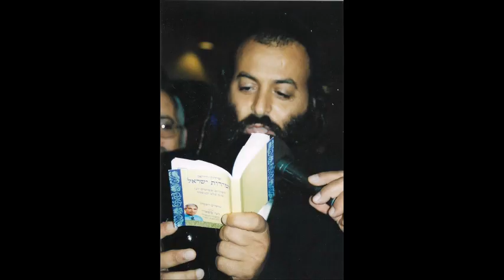החתונה של יניב בן צור ואילנה קושנר - Wedding of Yaniv Ben Tsur And Elana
החתונה של יניב בן צור ואילנה קושנר - Wedding of Yaniv Ben Tsur And Elana Kushner Carmel hotel 2003 מלון כרמל נתניה ישראל Elana And Yaniv